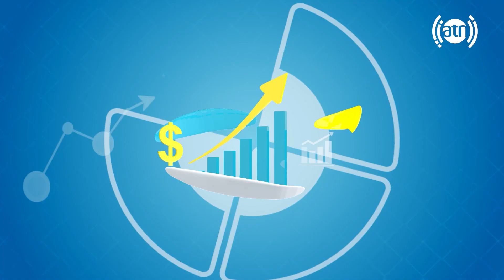The principle of acquittance, by Aminullah Babak / اصل برائت چیست، با امین الله بابک